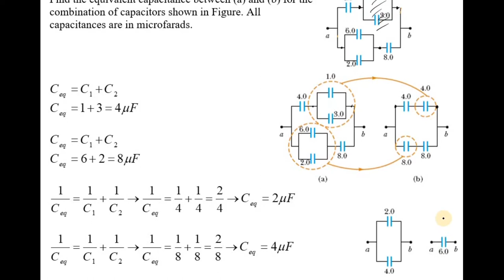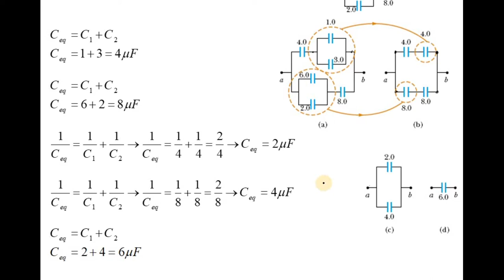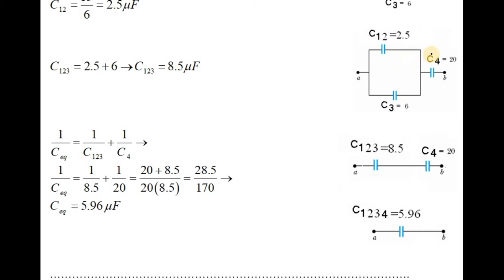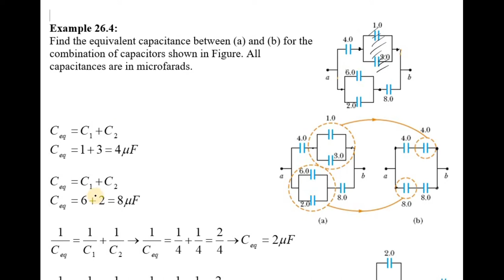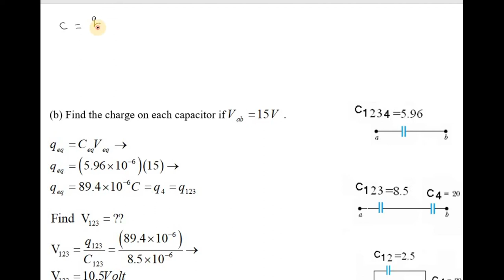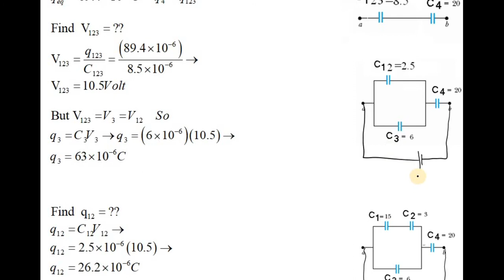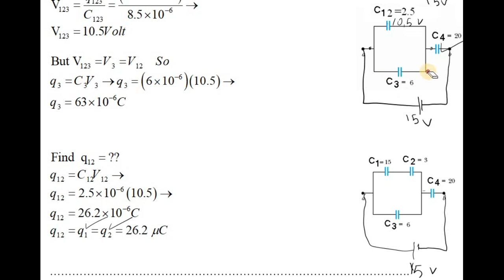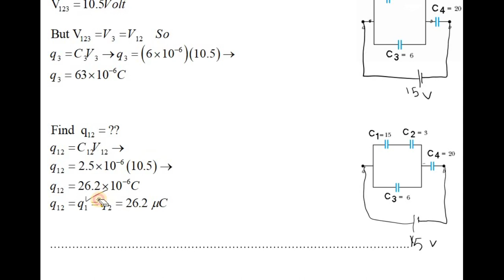GP 26 3